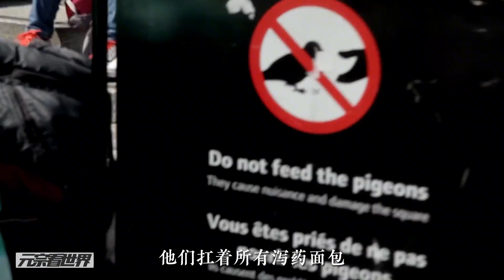萬鴿齊翔市中心，廣場遭遇“天屎”襲擊，宏大場面堪稱“屎”上最強